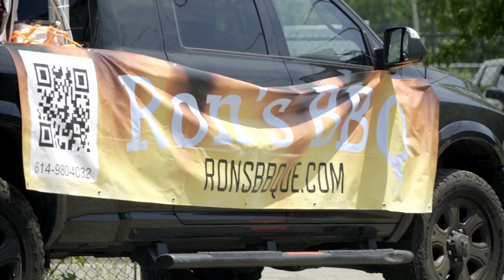Rented A Food Truck To Feed An Entire Homeless Shelter!!!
It's always exciting to show up in a random neighborhood and bless people with great food! And this Independence Day we went all out by renting a food truck from Ron and Kevin with Ron's BBQ and fed an entire homeless shelter and several police officers across the street. What a joy to see stomachs filled and smiling faces! We even had enough food so people could come back for seconds and fill up with some of the best BBQ in Columbus Ohio.

Hopefully this Video Encourages you to go out buy 1 or 2 people a meal if you are in a Lower Income Area. A Blessing To Be A Blessing wants to Inspire you to Love, to be Kind, to be Generous, and to take a Risk to Help Someone in Need!!! It can be anything, just keep your eyes open for any opportunity to help and bless someone you don't know!!!

If you would like to help us by supporting us with a Tax Deductible Donation, so that we can help to change many more lives!!!

You Can Also View / Follow My Other Social Media Accounts